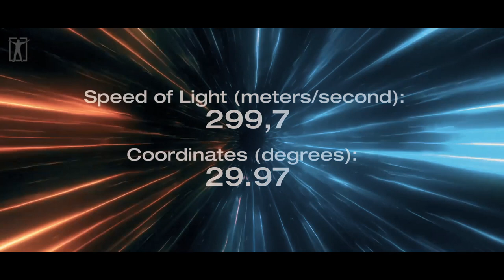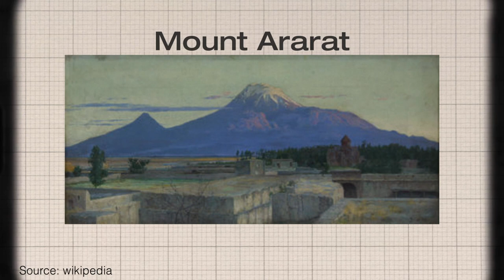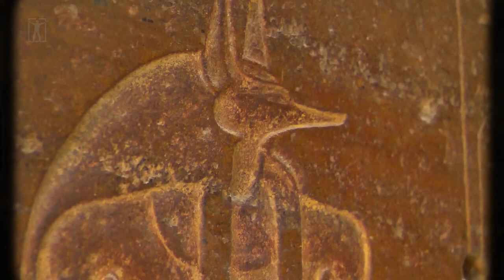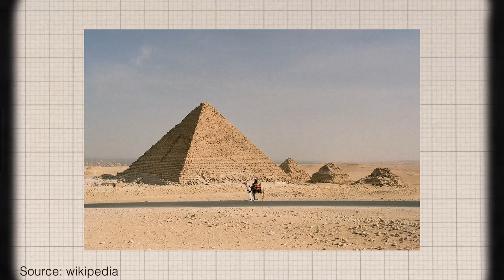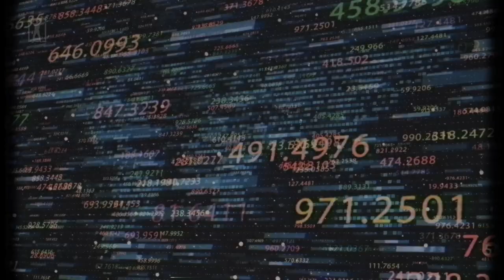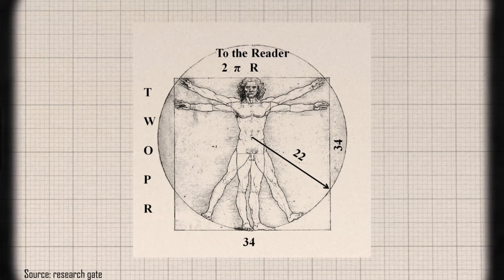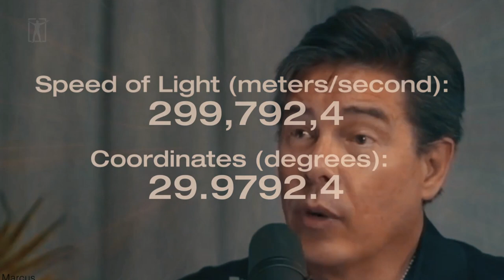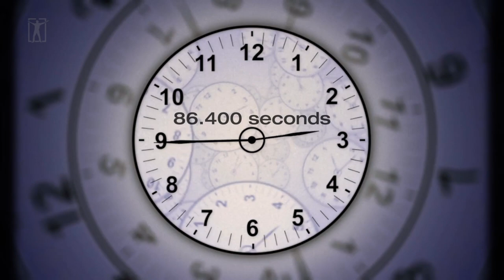"This Was Hidden for Centuries" (secret knowledge!!!)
This video reveals the most secret knowledge about earth, pyramids and our entire history.

►Footage licensed through:
Videoblocks